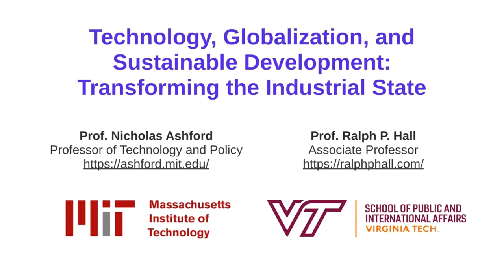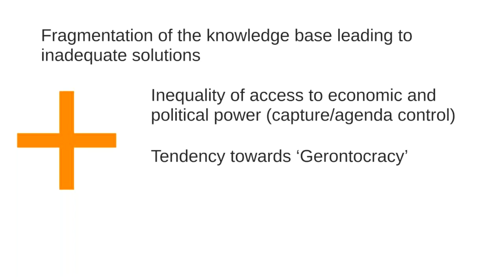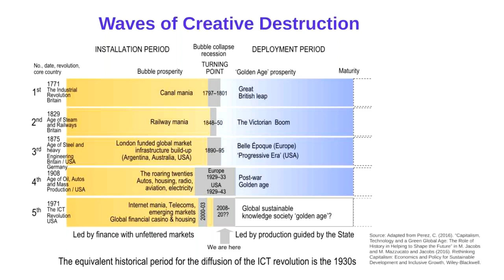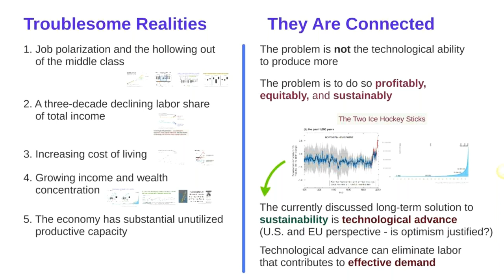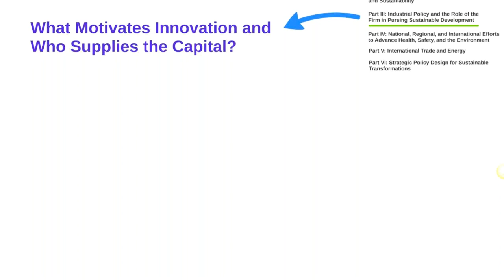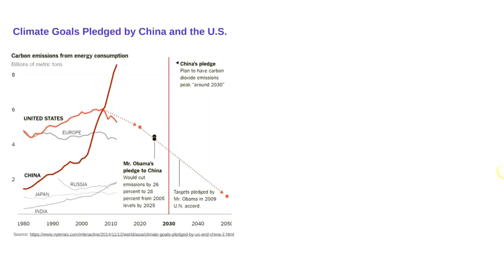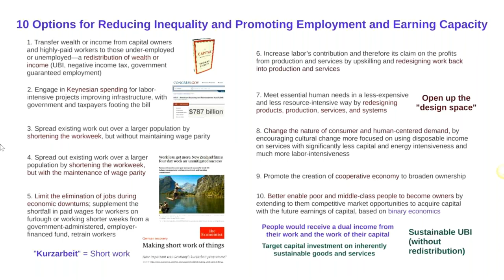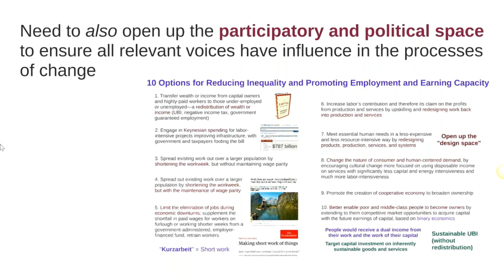December 5, 2018 SCC Webinar with Nicholas Ashford and Ralph Hall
Sustainability Curriculum Consortium Webinar

1:00 PM Eastern/10:00 AM Pacific

“Technology, Globalization and Sustainable Development:
Transforming the Industrial State”

Nicholas Ashford
MIT

Ralph Hall
Virginia Tech

Nicholas Ashford and Ralph Hall will share their experiences in teaching their graduate level course in "Technology, Globalization, and Sustainable Development: Transforming the Industrial State" at MIT, Virginia Tech, Harvard and Cambridge Universities, and the Technical University of Cyprus, utilizing their revised textbook of the same name. This transdisciplinary text addresses both national and international policies needed to promote sustainable development, which rest on three pillars: [1] delivering essential goods and services to people; [2] maintaining a good environment, and [3] creating meaningful opportunities for sufficient earning capacity for people through employment and other ways to broaden capital ownership. Conventional theories of economic growth, consumption, employment, and inequality are challenged and a more modern conceptualization of the workings of the industrial state, both developed and developing, is presented.

The transformation of the industrial state will be enabled by environmental, economic, and trade law, new economics, and a more realistic political theory focused on achieving an equitable and secure society in a resource and energy-constrained future. The book was written specifically to enable a more integrated and transdisciplinary approach in teaching sustainable development.

Nicholas A. Ashford is Professor of Technology & Policy and Director of the Technology & Law Program at the Massachusetts Institute of Technology, where he teaches courses in environmental law, policy, and economics; law, technology, and public policy; and technology, globalization, and sustainable development. Dr. Ashford holds both a PhD in Chemistry and a law degree from the University of Chicago, where he also received graduate education in economics. He is a Fellow of the American Association for the Advancement of Science.

Ralph P. Hall is Associate Professor in the School of Public and International Affairs (SPIA) at Virginia Tech, where he is Director of the SPIA Undergraduate Program. Dr. Hall’s research and teaching focus on sustainable development, sustainable transportation, and water supply and sanitation in developing countries. Dr. Hall holds a PhD in Technology, Management, and Policy and two S.M. degrees in Technology and Policy and Civil and Environmental Engineering from Massachusetts Institute of Technology. He also holds an MEng in Civil Engineering from the University of Southampton.